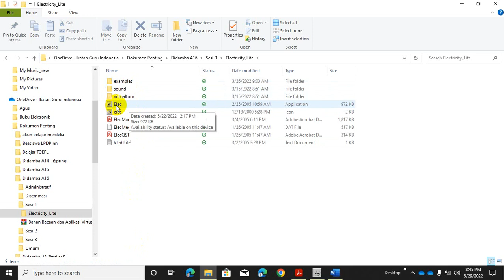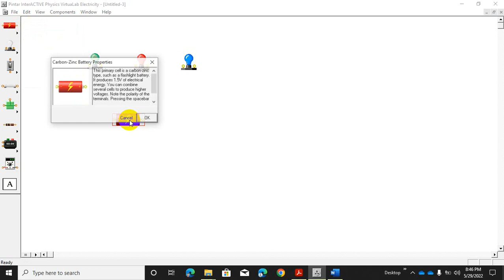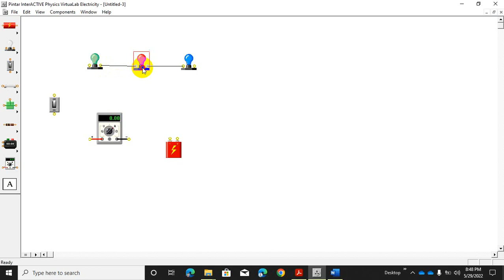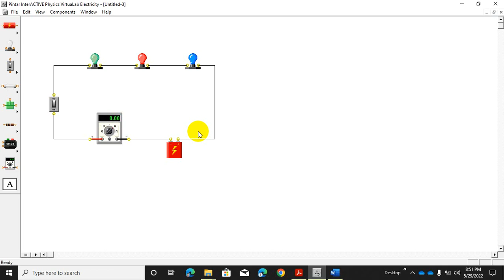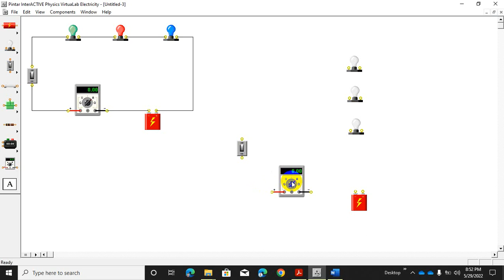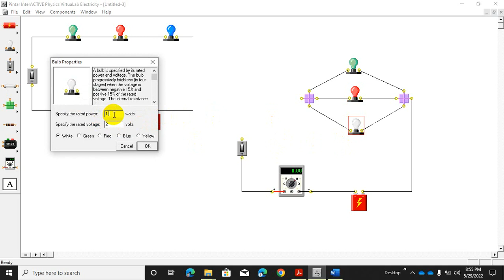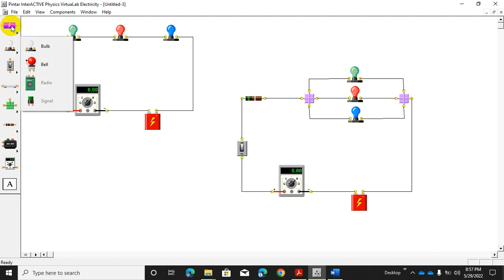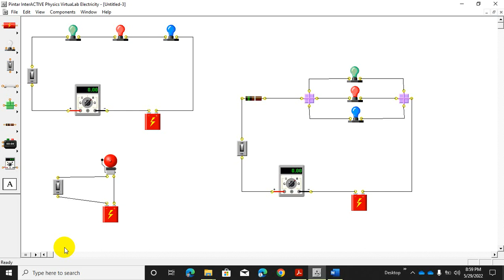Media Virtual Lab Electricity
Media Virtual Lab Electricity bisa digunakan untuk kegiatan pembelajaran tentang materi kelistrikan, sehingga akan mempermudah peserta didik belajar dan juga mengalami pembelajaran yang lebih bermakna